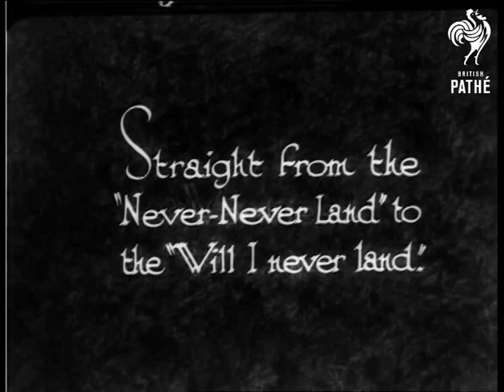From The Land Of Lilliput (1933)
"Straight from the "Never-Never Land" to the "Will I never land."  M/S of a German Luft Hansa (sic) plane landing at a German airport.  The plane stops, the door is opened and a man steps out onto a small set of steps.  He then helps two midgets from the plane.  L/S of the plane, four midgets or dwarfs ride bicycles away from the plane.  More midgets disembark.

"One of the air's queerest cargoes - 26 Lilliputians from 18 to 30 inches high!"  M/S of the plane and the little people standing in front of it.  M/S of some of the men cycling underneath the carriage of the plane.  They pose by one of the wheels of the plane.  "A wingfull!"  L/S of the gang standing on the wing of the plane.  They wave.  Strange.

 FILM ID:972.1